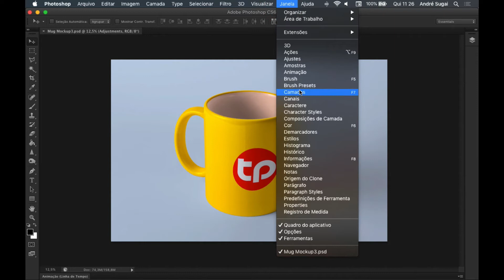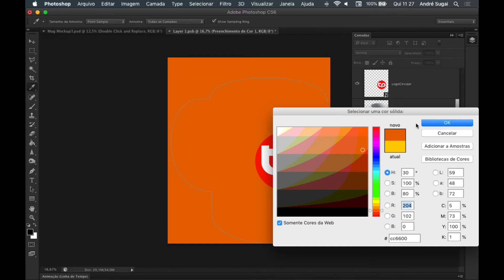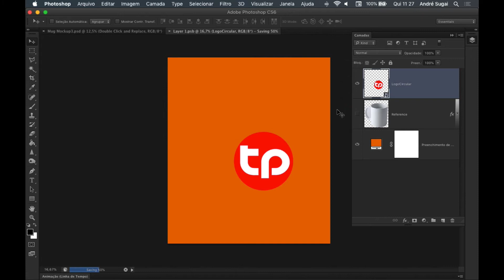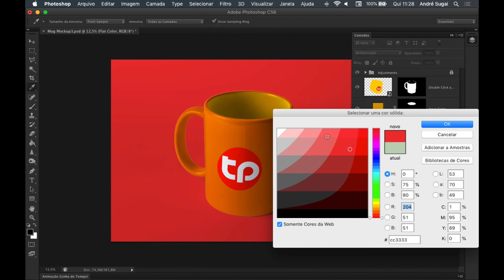Mockup de caneca em perspectiva em PSD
Neste vídeo disponibilizo para vocês um mockup de caneca em perspectiva em PSD.